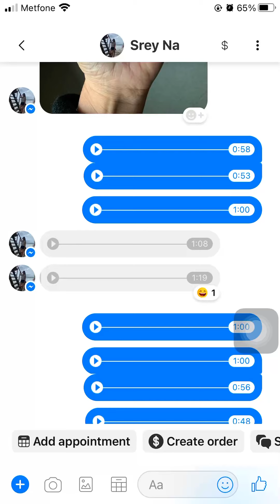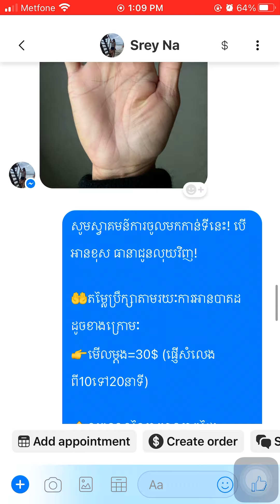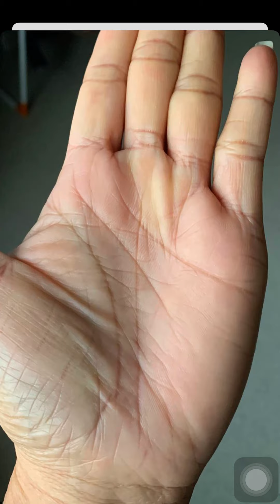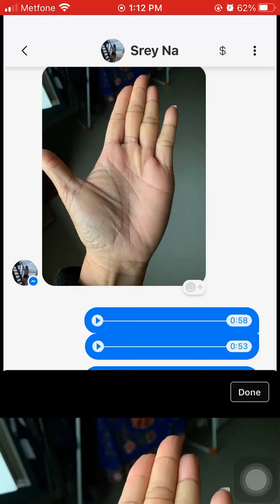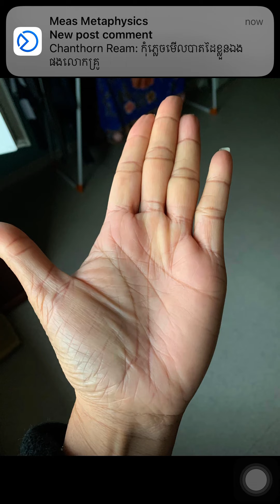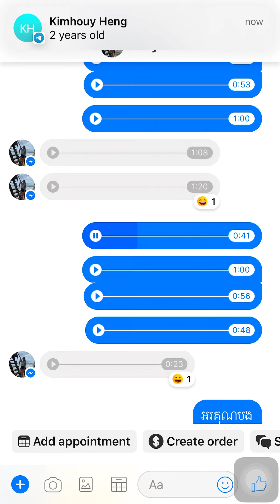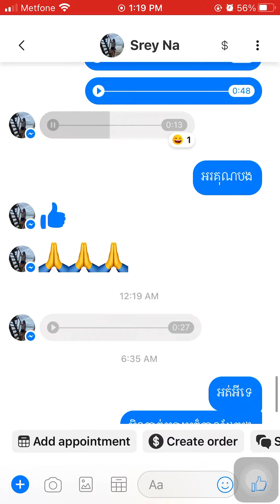បាតដៃនេះប្តីទី1ធ្វេីបាប​ ប្តីទី2ស្លាប់ចោល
ព័ត៌មានបន្ថែម​ សូមពិនិត្យព័ត៌មានខាងក្រោមៈ
👋សេវាកម្មប្រឹក្សាគិតម្លៃតាមរយៈពេលនៃចំនួននាទី
👉 1នាទី=1$
👉 10នាទី=10$
👉 50នាទី=50$
មាស មេតាហ្វីស៊ីកគឺជាកន្លែងស្រាវជ្រាវលើមុខវិជ្ជាដូចខាងក្រោមៈ
1- តារាសាស្ត្រវេទ
2- បាតដៃត្រៃវេទ
3-​ តារាសាស្ត្រទូទៅ
4- វិជ្ជាអាថ៌កំបាំងផ្សេងៗពីបុរាណ
5- ទស្សនៈអប់រំពីបុរាណនិងច្បាប់ធម្មជាតិ